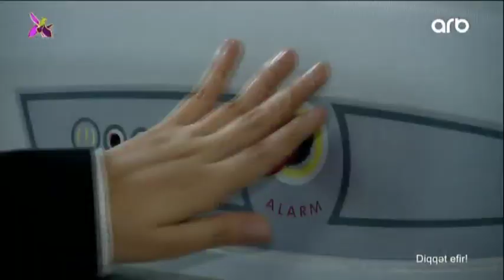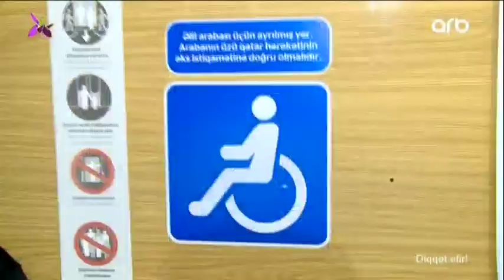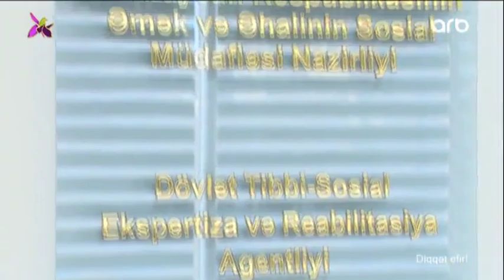Əlillərin Üzləşdiyi Problemlər